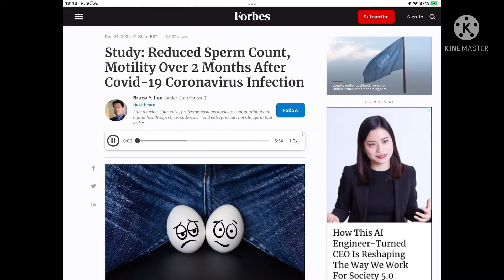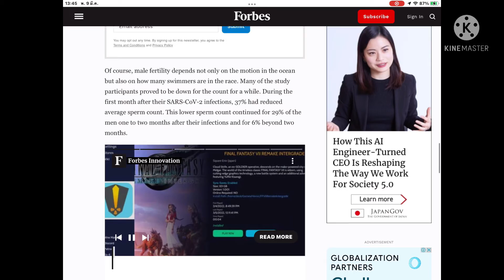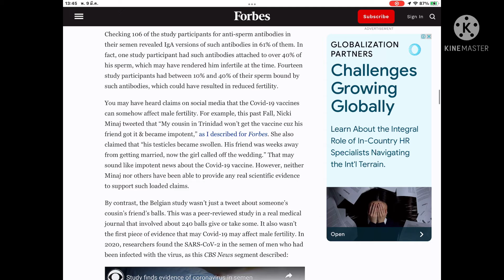การศึกษาเชื้ออสุจิ หลังจากติดโควิด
จำนวนอสุจิ การเคลื่อนที่ของ อสุจิ